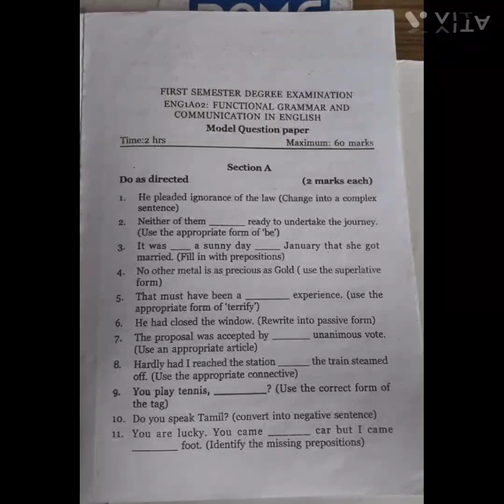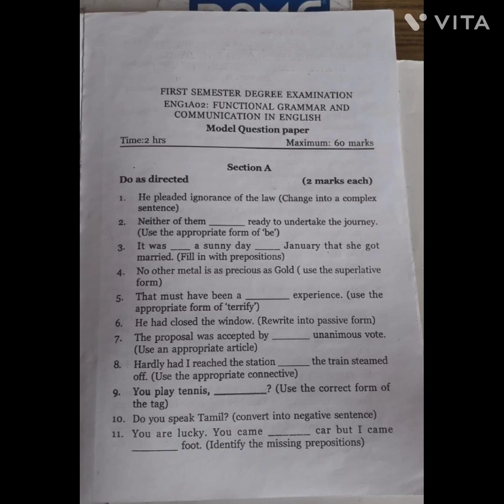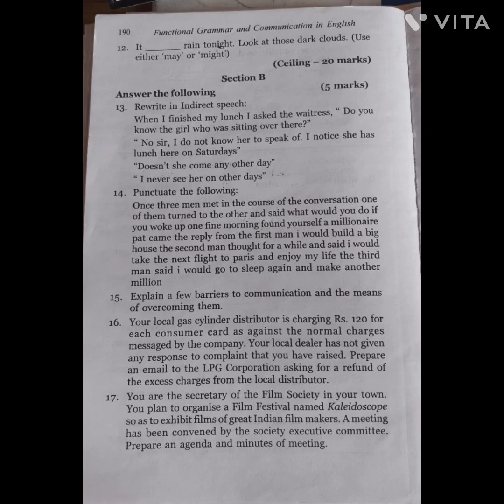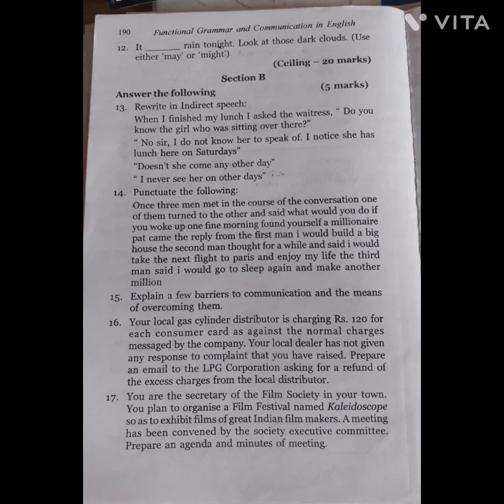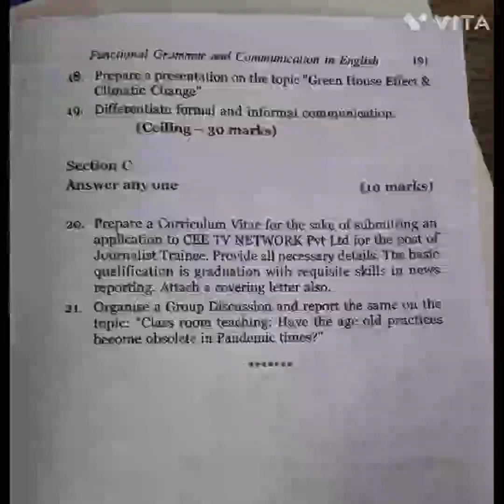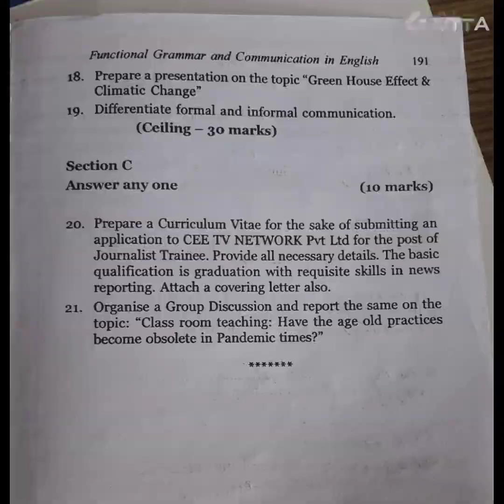Functional Grammar and communication in English Q P- 1st sem common paper calicut university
# model question paper#malayalam#english#calicut university common paper